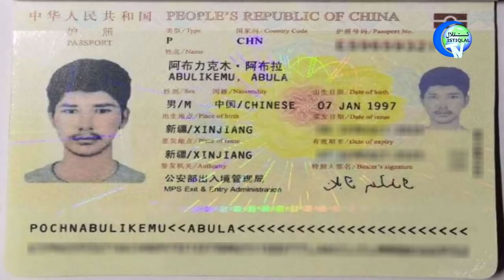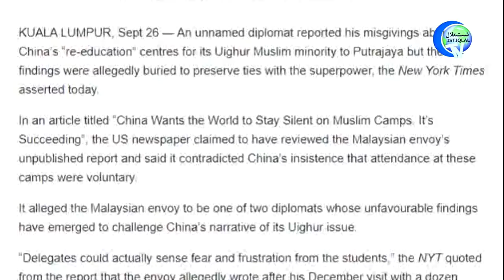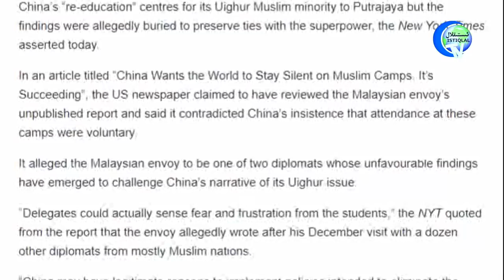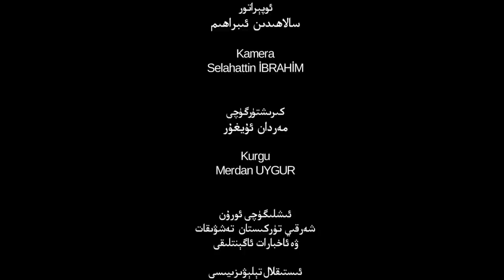ئىستىقلال كۈندىلىك خەۋەرلىرى 2019-09-27